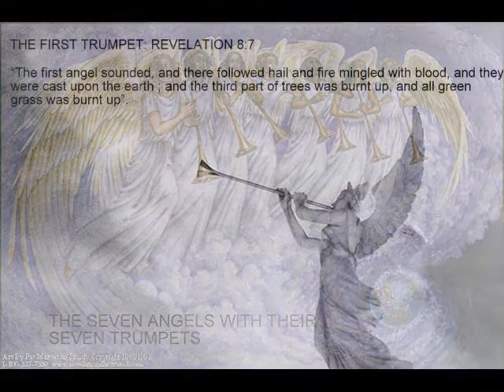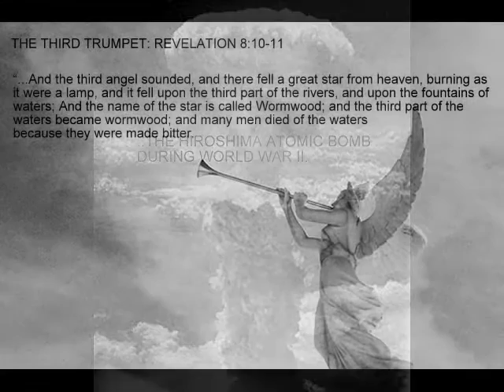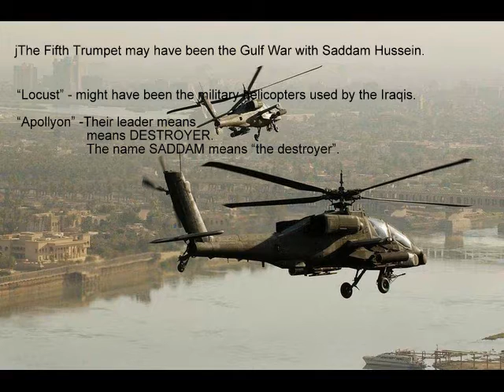THE 7TH SOUNDS OF TRUMPETS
The seven sounds of Trumpets are sounded, one at a time, to cue apocalyptic events that were seen in the vision of the Revelation of Jesus Christ.